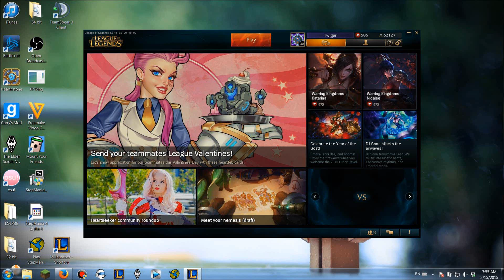Post Valentine's Day Stream